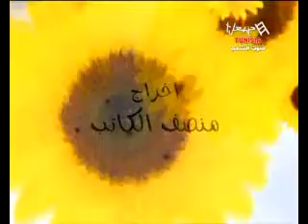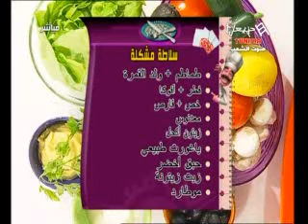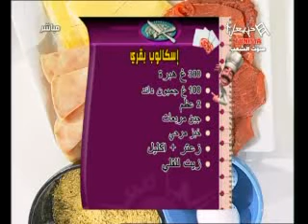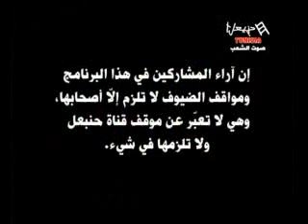Yalli Mâana Emission Du Vendredi 22/02/2013